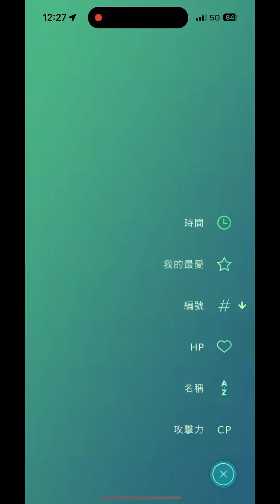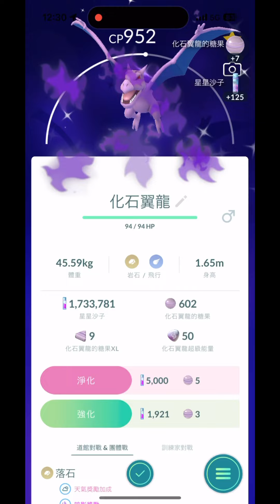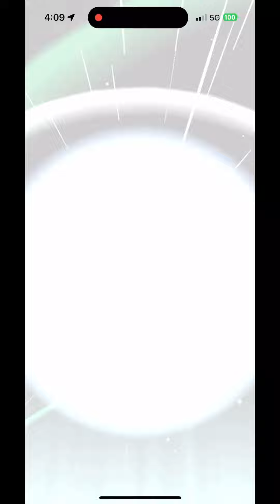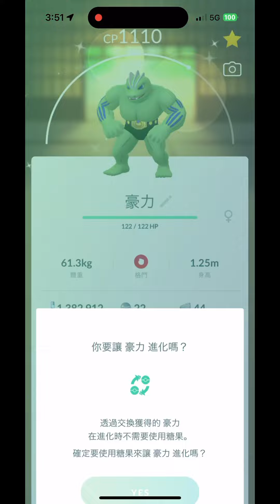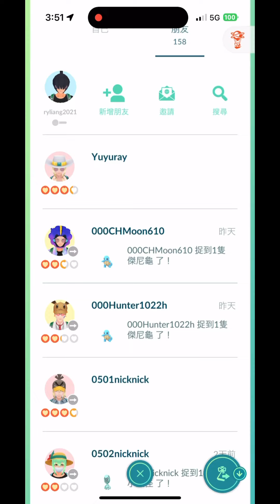ㄧ天巧遇四隻色違-色違阿勃梭魯、色違暗影化石翼龍、色違暖暖豬、色違腕力Pokémon Go 2023/07/10